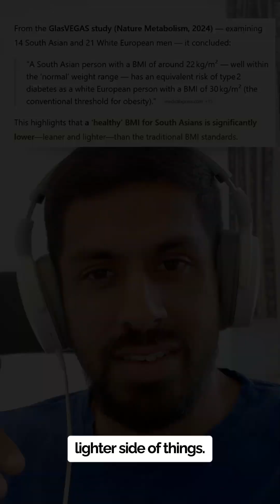WHY BMI ISN’T ONE-SIZE-FITS-ALL (ESP FOR SOUTH ASIANS) 🔬📉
Why BMI can differ across ethnicities…

This is a fascinating area of research that continues to develop.

During university I was studying the link between fat oxidation and dietary habits. After the initial assignment, I ran an analysis filtered by ethnicity and it showed South Asians in particular to be the worst fat oxidisers.

South Asians in particular need to focus on building more muscle (protein + progressive resistance training) and staying leaner.

There’s many reasons for this - from genetics, evolution to general metabolic factors.

If you’re interested in this, check out the latest episode of RNT Fitness Radio (ep 435).

We unpack the research behind the numbers mentioned in this video (around BMI) and discuss why a more personalised approach to weight and health is essential.

PS. Early access for RNT BioHealth™ opens on Monday. Details will only be going to the waitlist for this intake window.